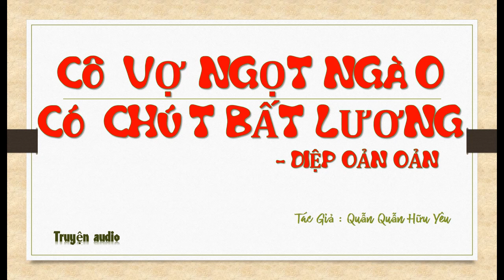Tập 9 - chương 321-360 - Cô Vợ Ngọt Ngào Có Chút Bất Lương - Diệp Oản Oản, Tg - Quẫn Quẫn Hữu Yêu